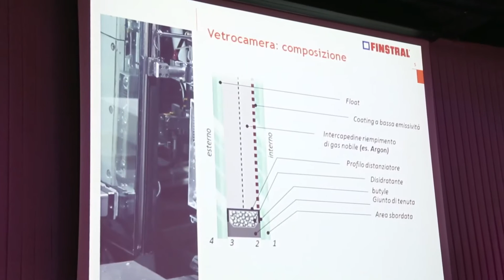Intervista a Alberto Riva - FINSTRAL - Loano 5 Marzo 2015